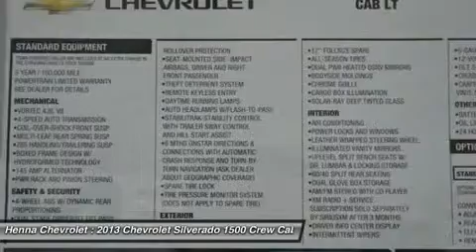2013 CHEVROLET SILVERADO 1500 Austin, TX DG218899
2013 CHEVROLET SILVERADO 1500 Austin, TX
Stock# DG218899

Henna Chevrolet
8805 North IH-35